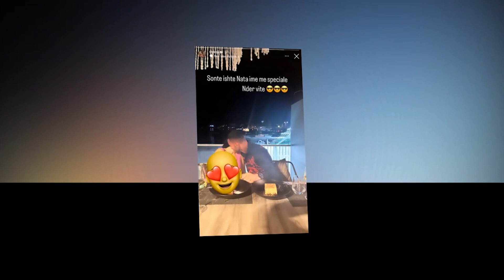Ja kush eshte e dashura e re e Stresit